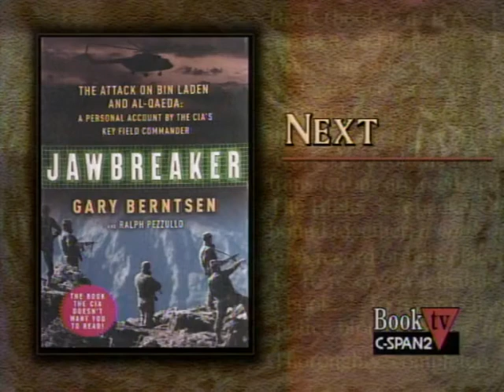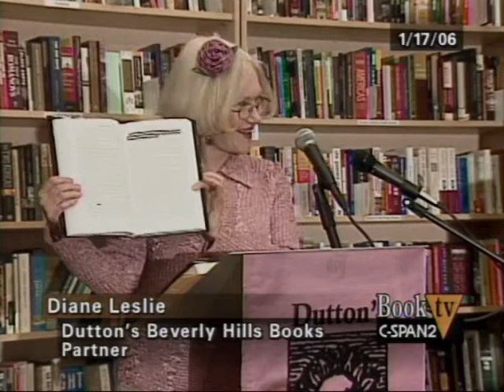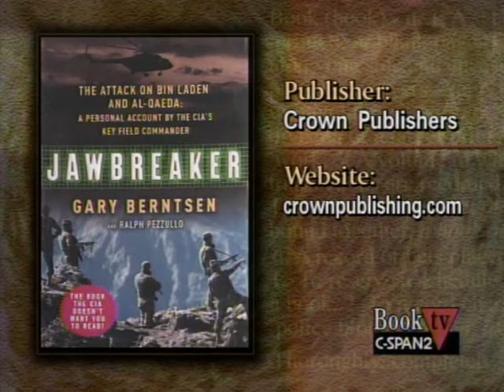Gary Berntsen - Jawbreaker: The Attack On Bin Laden & Al Qaeda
Former CIA field operative, Gary Berntsen, who was involved in a high level CIA operation called "Jawbreaker", a kill mission of Osama Bin Laden and Al Qaeda operatives, speaks about his latest book and the details of the mission. The talk was held at Dutton's Beverly Hills Books, Beverly Hills, California. (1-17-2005)